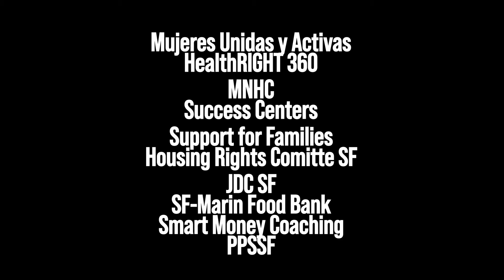Community Resource Fair | Feria de Recursos Comunitarios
On April 22nd, The Women's Building hosted a Resource Fair with partner organizations to provide information about community resources and services. Community members were able to get information about housing rights, education, workforce development, financial coaching, and more! We're grateful to all the organizations and community members who contributed in making the event a success.
If your organization is interested in being part of our events, or you just want to participate as a volunteer, please head